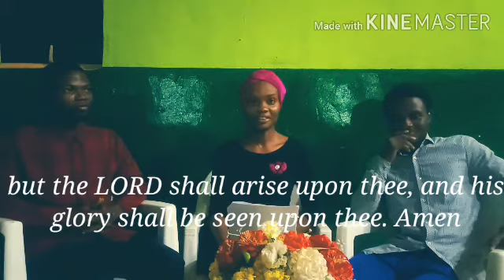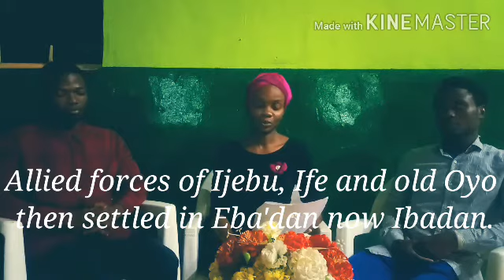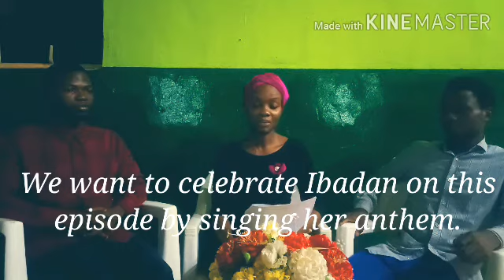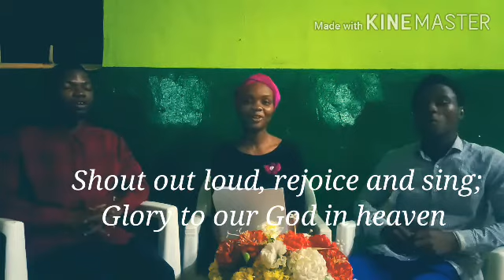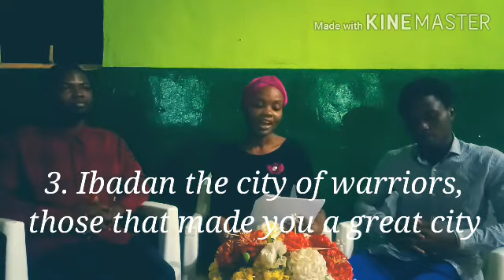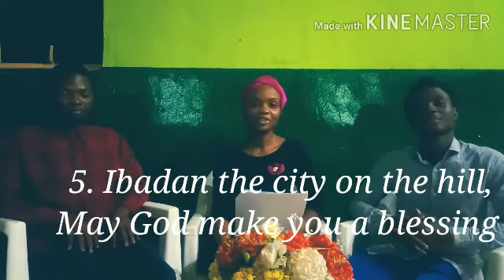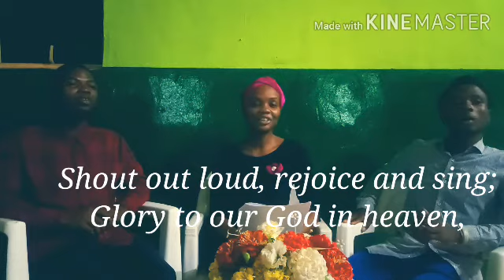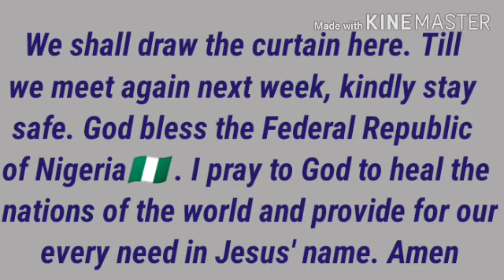Ibadan: History and Anthem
This is a continued episode in the series of episodes showcasing the culture of the people of Oyo State.

This episode introduces Ibadan, Oyo State Capital, while subsequent episodes will reveal the culture, customs and rites performed by the people of Ibadan.

Stay safe, Stay hopeful.